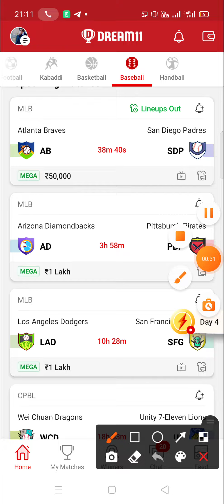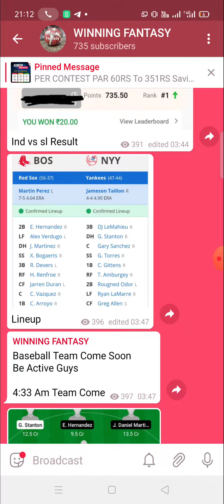AB vs SDP || AB vs SDP BASEBALL DREAM11 TEAM PREVIEW || MAJOR LEAGUE BASEBALL || MLB DREAM11 TEAM